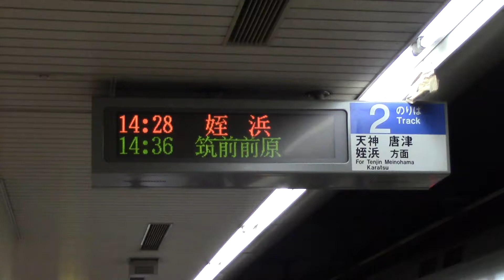Fukuoka City Subway 1000N Series [Airport Line] (Departing Hakata)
Train Type: Fukuoka City Subway Kūkō (Airport) Line Local Train
Train Number: 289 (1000N Series – 1501F) (Hitachi 2 Level IGBT-VVVF Inverter)
Date Taken: 14/10/2014
Destination: Meinohama
列車種別: 普通
列車番号: 289
撮影日: 2014/10/14
福岡市地下鉄空港線 姪浜行き (1000N系 (01編成) 日立製2レベルIGBTインバータ)
(地下鉄博多駅出発)